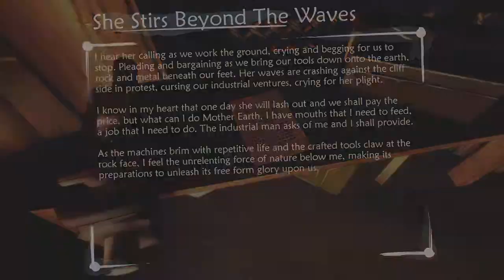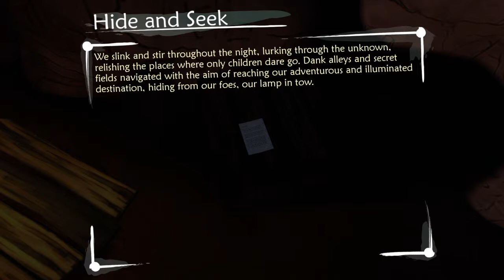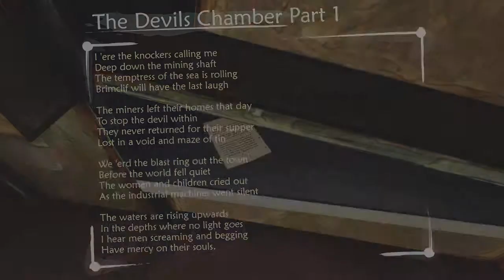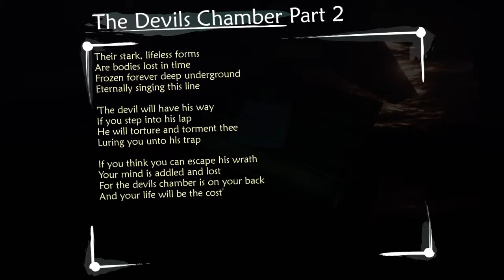Ether One PS4 - Part 3 - Commentary - Let's Play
Blind play through of Ether One for the PS4.